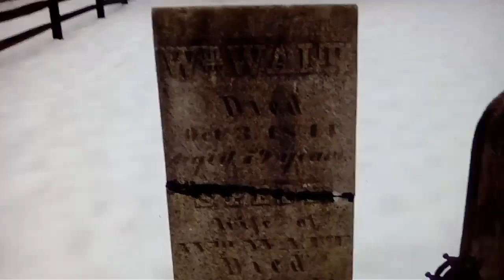Cemetary in Waite Hill, Ohio